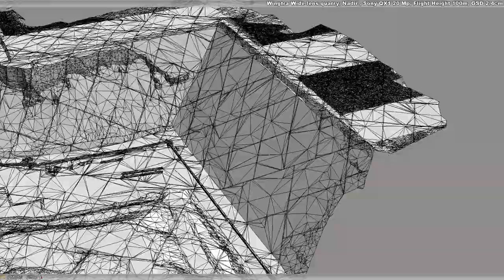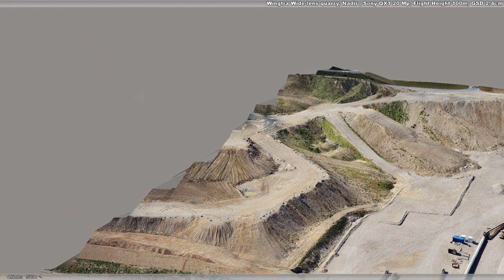Wingtra - Wide-lens quarry mapping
Wingtra example dataset ) Wide-lens quarry processed in ContextCapture.
Impressive LOD considering it is nadir images only.